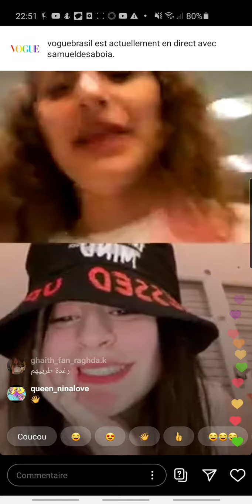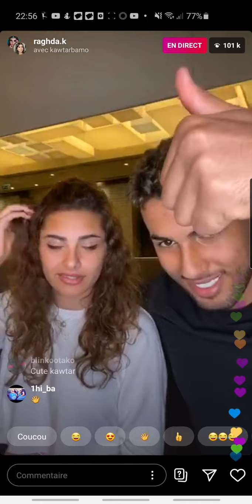لايف رغذة و رضى مع كوثر بامو و لحظت تسريب أغنية رغذة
Raghda reda kawtar bamo